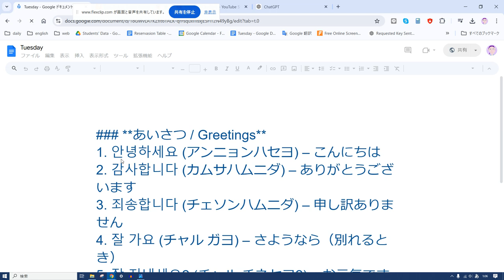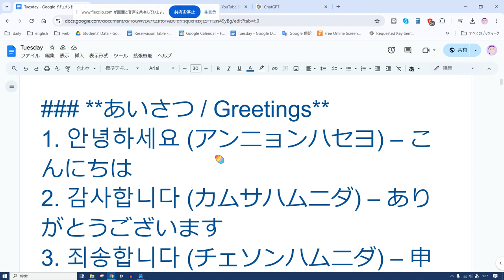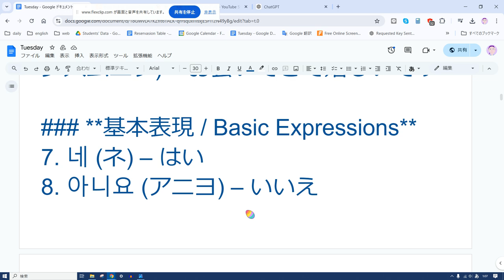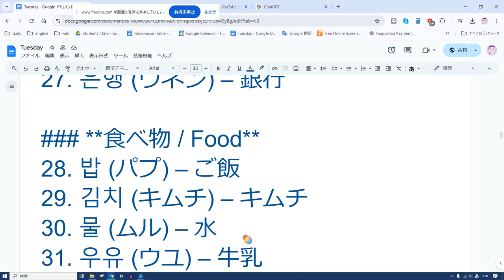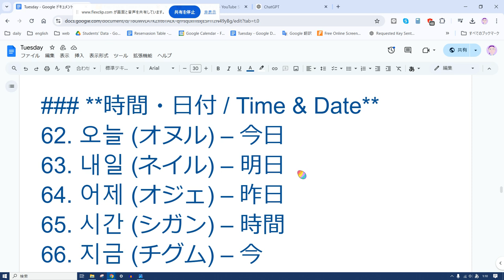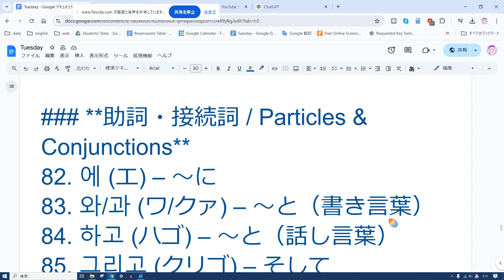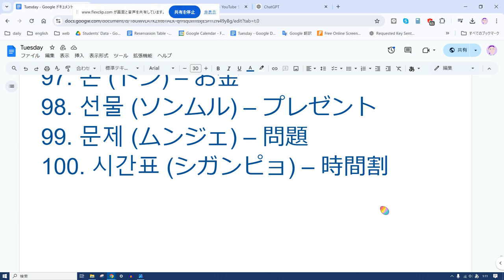実験韓国語 音読 25 1日5分の音読だけでどこまでいけるか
### **あいさつ / Greetings**
1. 안녕하세요 (アンニョンハセヨ) – こんにちは
2. 감사합니다 (カムサハムニダ) – ありがとうございます
3. 죄송합니다 (チェソンハムニダ) – 申し訳ありません
4. 잘 가요 (チャル ガヨ) – さようなら（別れるとき）
5. 잘 지내세요? (チャル チネセヨ?) – お元気ですか？
6. 만나서 반갑습니다 (マンナソ パンガプスムニダ) – お会いできて嬉しいです

### **基本表現 / Basic Expressions**
7. 네 (ネ) – はい
8. 아니요 (アニヨ) – いいえ
9. 예 (イェ) – ええ（丁寧な「はい」）
10. 괜찮아요 (ケンチャナヨ) – 大丈夫です
11. 좋아요 (チョアヨ) – いいです
12. 싫어요 (シロヨ) – 嫌です

### **人・関係 / People & Relationships**
13. 나 (ナ) – 私（カジュアル）
14. 저 (チョ) – 私（丁寧）
15. 너 (ノ) – 君
16. 친구 (チング) – 友達
17. 가족 (カジョク) – 家族
18. 형 (ヒョン) – 兄（男性から見て）
19. 누나 (ヌナ) – 姉（男性から見て）
20. 언니 (オンニ) – 姉（女性から見て）
21. 오빠 (オッパ) – 兄（女性から見て）

### **場所 / Places**
22. 집 (チプ) – 家
23. 학교 (ハッキョ) – 学校
24. 병원 (ビョンウォン) – 病院
25. 공원 (コンウォン) – 公園
26. 시장 (シジャン) – 市場
27. 은행 (ウネン) – 銀行

### **食べ物 / Food**
28. 밥 (パプ) – ご飯
29. 김치 (キムチ) – キムチ
30. 물 (ムル) – 水
31. 우유 (ウユ) – 牛乳
32. 빵 (パン) – パン
33. 고기 (コギ) – 肉
34. 과일 (クァイル) – 果物
35. 야채 (ヤチェ) – 野菜

### **動詞 / Verbs**
36. 먹다 (モクタ) – 食べる
37. 마시다 (マシダ) – 飲む
38. 가다 (カダ) – 行く
39. 오다 (オダ) – 来る
40. 보다 (ポダ) – 見る
41. 듣다 (トゥッタ) – 聞く
42. 말하다 (マラダ) – 話す
43. 자다 (チャダ) – 寝る
44. 일하다 (イラダ) – 働く

### **形容詞 / Adjectives**
45. 크다 (クダ) – 大きい
46. 작다 (チャクタ) – 小さい
47. 예쁘다 (イェップダ) – きれいだ
48. 좋다 (チョタ) – 良い
49. 나쁘다 (ナップダ) – 悪い
50. 빠르다 (パルダ) – 速い
51. 느리다 (ヌリダ) – 遅い

### **数字 / Numbers**
52. 하나 (ハナ) – 1
53. 둘 (トゥル) – 2
54. 셋 (セッ) – 3
55. 넷 (ネッ) – 4
56. 다섯 (タソッ) – 5
57. 여섯 (ヨソッ) – 6
58. 일곱 (イルゴプ) – 7
59. 여덟 (ヨドル) – 8
60. 아홉 (アホプ) – 9
61. 열 (ヨル) – 10

### **時間・日付 / Time & Date**
62. 오늘 (オヌル) – 今日
63. 내일 (ネイル) – 明日
64. 어제 (オジェ) – 昨日
65. 시간 (シガン) – 時間
66. 지금 (チグム) – 今
67. 아침 (アチム) – 朝
68. 점심 (チョムシム) – 昼
69. 저녁 (チョニョク) – 夕方
70. 밤 (パム) – 夜

### **感情 / Emotions**
71. 행복하다 (ヘンボカダ) – 幸せだ
72. 슬프다 (スルプダ) – 悲しい
73. 화나다 (ファナダ) – 怒る
74. 무섭다 (ムソプダ) – 怖い
75. 재미있다 (チェミイッタ) – 面白い
76. 피곤하다 (ピゴンハダ) – 疲れた

### **質問 / Questions**
77. 뭐예요? (ムォエヨ?) – 何ですか？
78. 어디예요? (オディエヨ?) – どこですか？
79. 언제예요? (オンジェエヨ?) – いつですか？
80. 왜요? (ウェヨ?) – なぜですか？
81. 어떻게 해요? (オットッケ ヘヨ?) – どうやりますか？

### **助詞・接続詞 / Particles & Conjunctions**
82. 에 (エ) – ～に
83. 와/과 (ワ/クァ) – ～と（書き言葉）
84. 하고 (ハゴ) – ～と（話し言葉）
85. 그리고 (クリゴ) – そして
86. 그래서 (クレソ) – それで

### **交通 / Transportation**
87. 차 (チャ) – 車
88. 버스 (ボス) – バス
89. 지하철 (チハチョル) – 地下鉄
90. 택시 (テクシ) – タクシー

### **天気 / Weather**
91. 날씨 (ナルッシ) – 天気
92. 비 (ピ) – 雨
93. 눈 (ヌン) – 雪
94. 바람 (パラム) – 風
95. 더워요 (トウォヨ) – 暑い
96. 추워요 (チュウォヨ) – 寒い

### **その他 / Others**
97. 돈 (トン) – お金
98. 선물 (ソンムル) – プレゼント
99. 문제 (ムンジェ) – 問題
100. 시간표 (シガンピョ) – 時間割